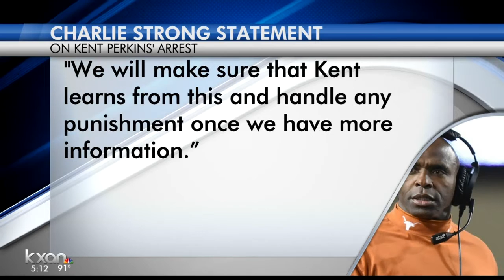UT football player arrested for DWI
The offensive lineman was arrested just blocks from the University of Texas campus on a DWI charge.